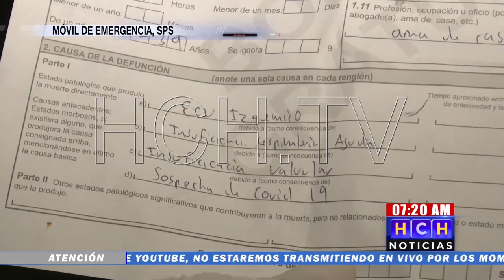Un joven ultimado a balazos